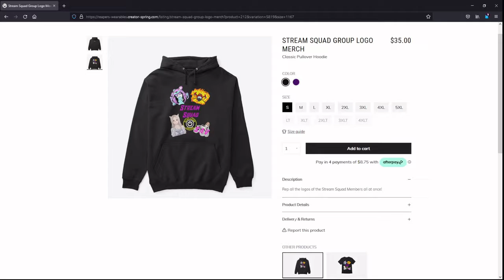What just Happened?!?!?! (Chess Plays Master Duel on Stream)